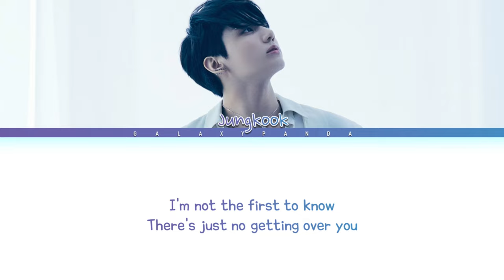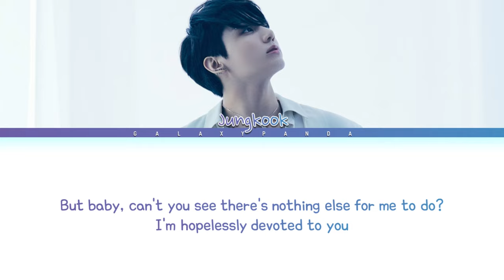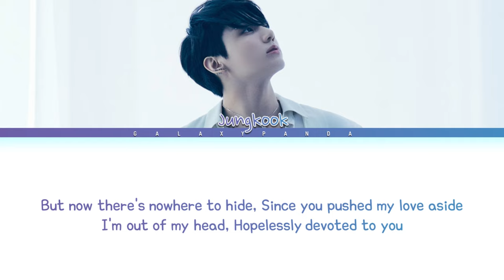JUNGKOOK (AI) - HOPELESSLY DEVOTED TO YOU ( By Olivia Newton-John) | color coded lyrics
I AM NOT THE CREATOR OF THESE COVERS!!

creator of this cover: @jjk_97_ko